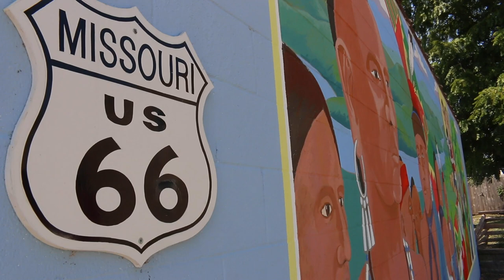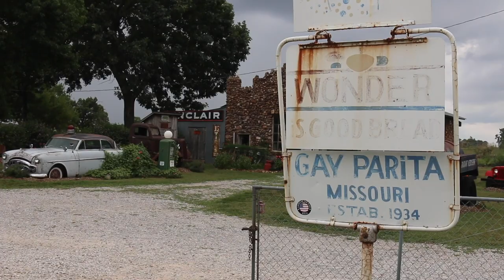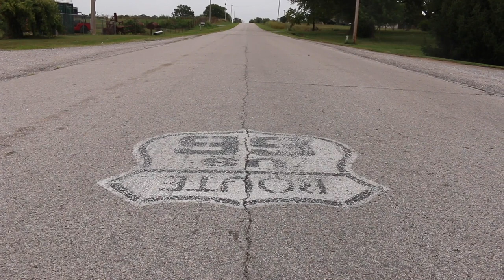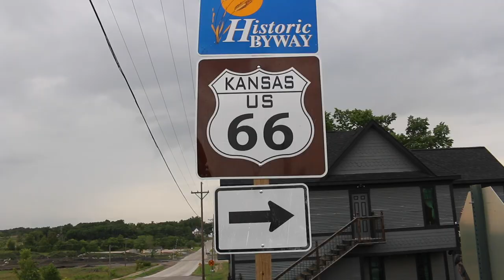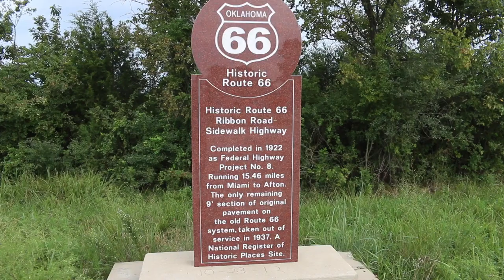Viaje Ruta 66 🌎 - De St. Louise a Tulsa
En este día de ruta recorremos 3 estados. Amanecemos en Missouri y dormimos en Oklahoma. Empezamos el día visitando lo más importante que ver en St. Louis como el Gateway Arch y algún que otro edificio de estilo clásico.
En esta etapa de la Ruta 66 recorremos casi 700 kilómetros y hacemos varias paradas como suele pasar en este emblemático viaje. Algunas de las paradas más importantes que hacemos son las siguientes:

Puente Old Chain of Rocks
Cuba
Wagon Wheel Motel
Fanning 66 Outpost
Rolla
Totem Pole Trading Post
Devil’s Elbow Bridge
Steak n’ Shake
Gay Parita Sinclair Station
Red OAK II
Kansas
Cars On the Route
Oklahoma
Miami
Conoco Gas Station
Dairy King Restaurant
Ed Galloway’s Totem Pole Park
Tulsa

Si quieres más información puedes leer este artículo dónde os contamos lo más importante de esta etapa: